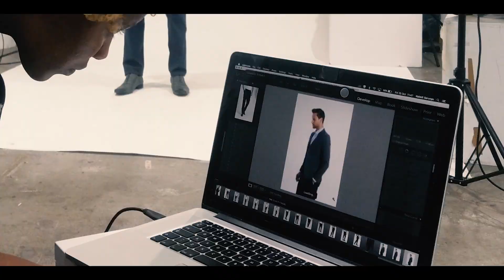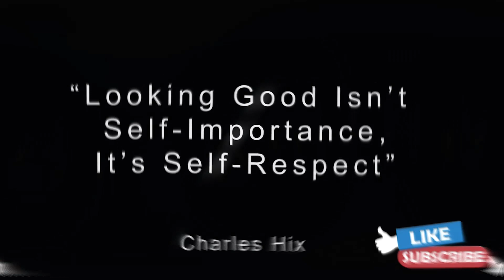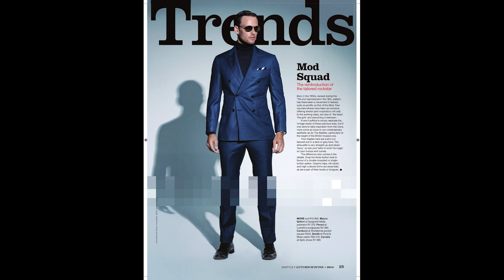Male model YouTuber | DLM MODEL LIFESTYLE 100K SUBSCRIBERS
Here is a video to thank all of my subscribers for all your support in helping DLM MEN'S LIFESTYLE reach 100k subscribers in a short 8 months.  100K is a  lot of people, but I want you to know that I do not just look at the numbers.
Because I know that each number here represents a person who has his/her own life with dreams and goals. So I appreciate each an every one of you!!!

PREFERRED VIDEO RECORDING EQUIPMENT:
CAMERA:
Canon M50
MICROPHONE:
RODE Videomic RODE
LIGHTS:
GODOX LEDP-260C
TRIPOD:

ABOUT THIS VIDEO:
In this video, Daniel Maritz from DLM Men's Lifestyle celebrates his 100k subscribers with a 100k subscribers thank you video. Daniel goes back to the place it all started and looks back on his journey over the last 8 months.

Intro Design:
Created by Nikita Maritz